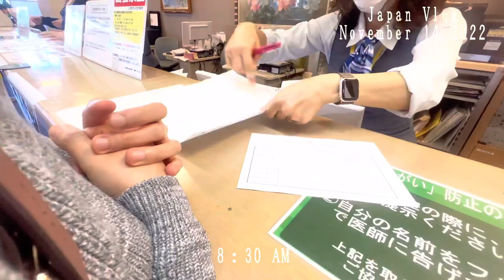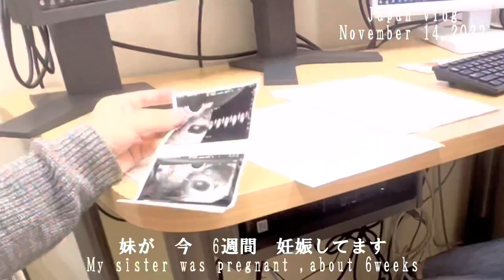[ Vlog 417 ] 妊娠中 | Living In Japan | Hospital In Japan For Pregnant | Life Update